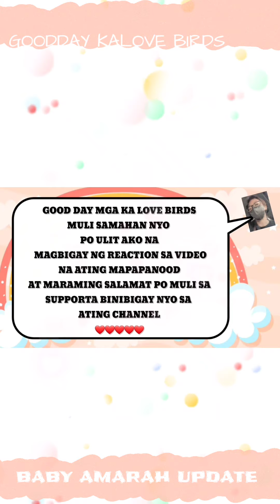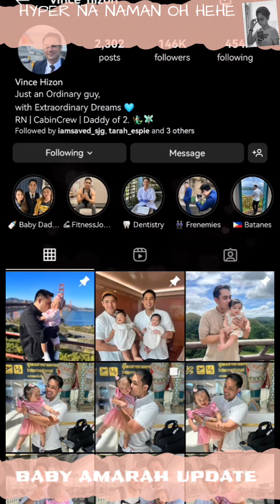BABY AMARAH UPDATE | NANG ULIT MUNA BAGO SILA MAG ALIKE PILIPINAS.. SULIT THAILAND VACATION 🥰